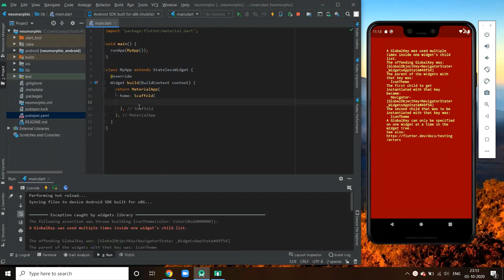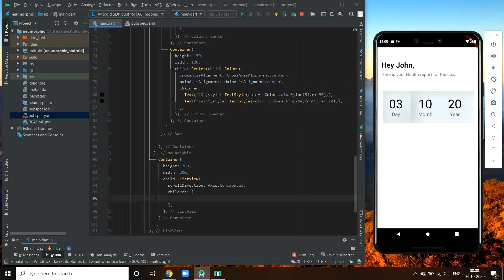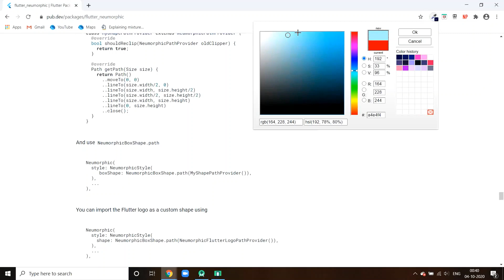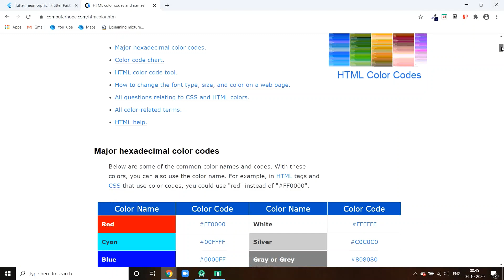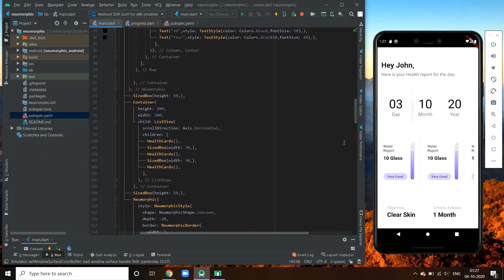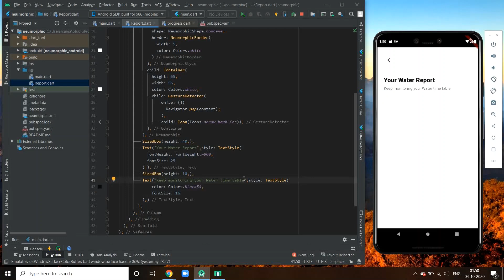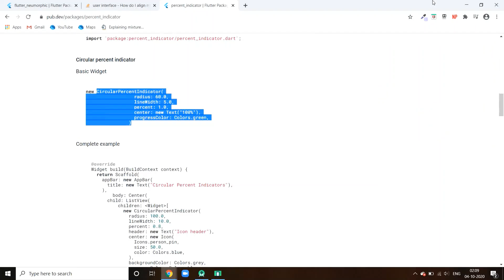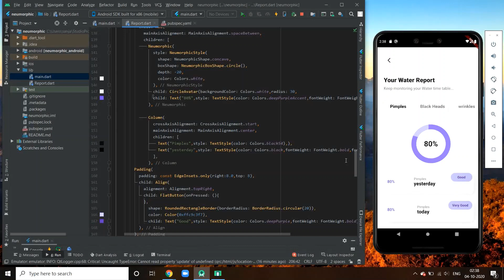Flutter Attractive Neumorphic UI Design || Health Tracker App || Flutter UI Speed Code